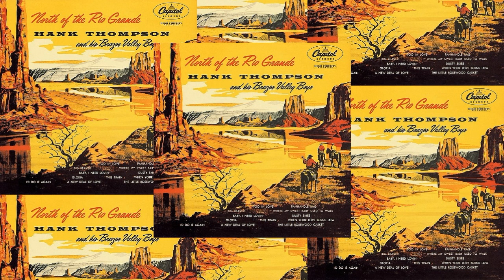Too In Love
Hank Thompson  -  1955